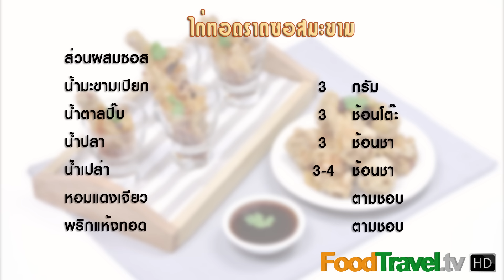ไก่ทอดซอสมะขาม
ไก่ทอดซอสมะขาม Fried Chicken with Tamarind Sauce

เมนูไก่ทอดกรอบนอกนุ่มใน ใครๆ ก็ชอบ วันนี้อาร์มจะเสิร์ฟไก่ทอดกับซอสมะขาม รสเปรี้ยวหวาน ได้อารมณ์คล้ายกับซอสไข่ลูกเขย เพื่อนๆ ที่ชอบทานไก่ทอดลองทำซอสมะขามทานคู่กันดูนะครับ